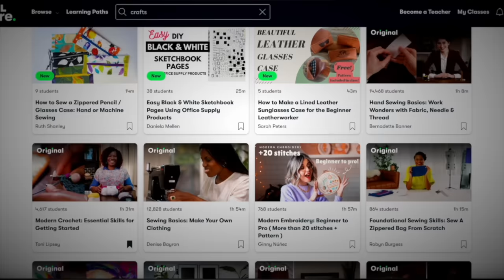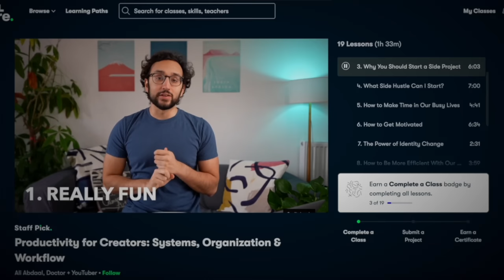ASMR | Classic, Realistic Medical Exam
This classic doctor exam role play features lots of my most popular medical triggers, like an otoscope ear exam, an eye exam, face touching, and lots of pressing and palpating.

Love,
JB

Become a channel member for just $0.99 a month and get access to some cool perks

Timestamps:

00:00 Channel Intro
00:20 Greeting and Overview
01:18 Sponsor
03:01 Gloves and Ear Thermometer
05:21 Taking Your Pulse
06:18 Blood Pressure
10:52 Examining Your Face
12:23 Bossing Your Face Around
15:34 Sensory Test
25:11 Mouth and Nose Exam
26:15 Stethoscope
29:36 Eye Exam
37:24 Ear Exam
45:36 Lymphatic Check (Palpating)
47:25 Spinal Alignment
54:46 Outro and Patron Credits

👉Most of my videos now owe some credit to Patrick, who has been helping with many of my thumbnails, backgrounds, lighting, equipment setup, as well as some sound editing, video effects, and creative consulting. Thank you, Patrick, for all you’ve done to make this channel what it is today.❤️